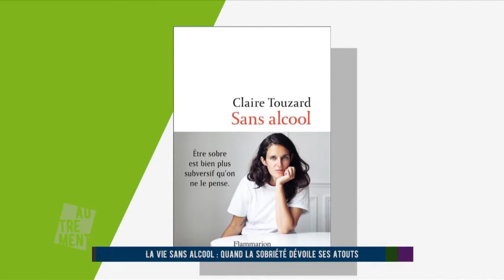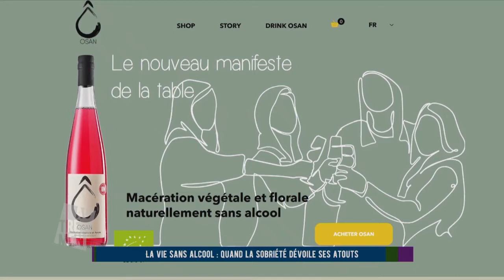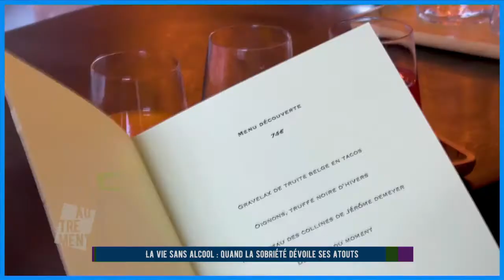Autrement : des Bruxellois font le choix d’une vie sans alcool